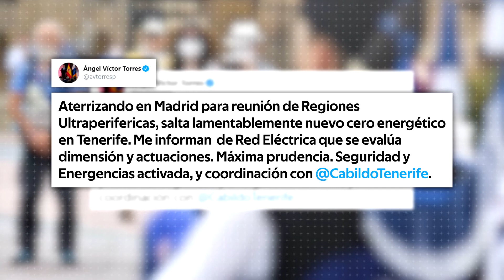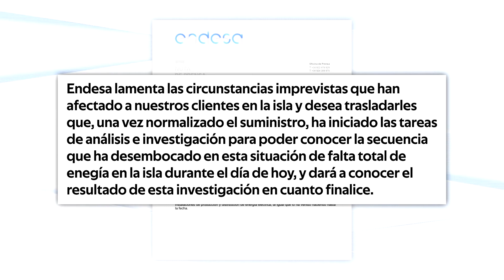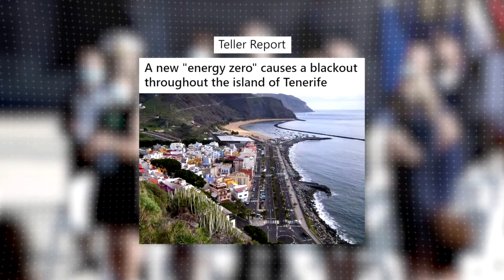Consecuencias del apagón en Tenerife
Un nuevo apagón dejaba sin luz ayer a la isla provocado por la avería en el generador central de Endesa en Granadilla. El Gobierno canario abre un expediente administrativo para investigar las causas del incidente y plantear posibles sanciones.

La avería en un generador de la central térmica de Granadilla ha sido la causa del cero energético originado ayer en Tenerife poco antes de las 09.50 horas. Según Endesa, el 50% de los clientes habían recuperado el suministro durante la mañana, y la recuperación total se produjo a media tarde.